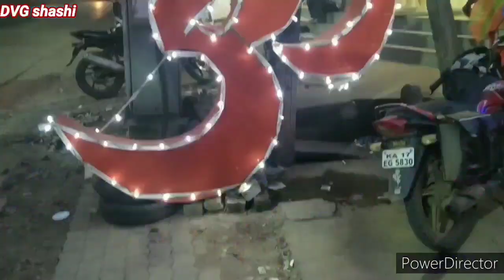Davanagere Sensitive Arya Ganesha - 2020